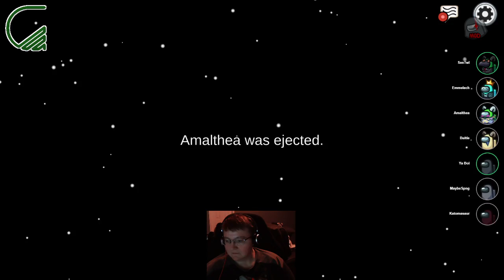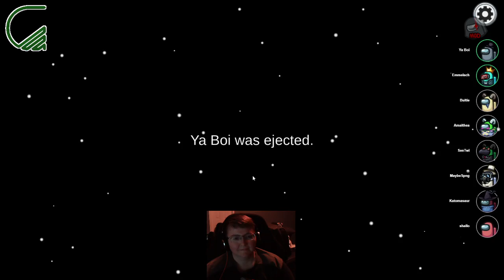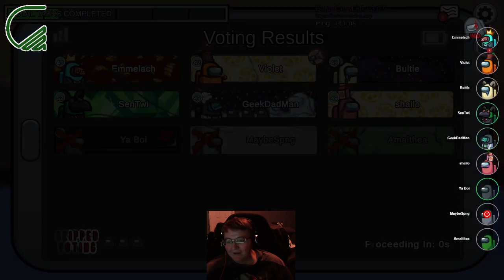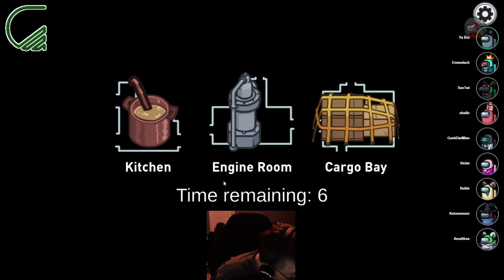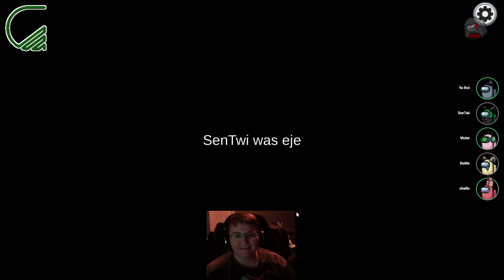Being evil with friends.